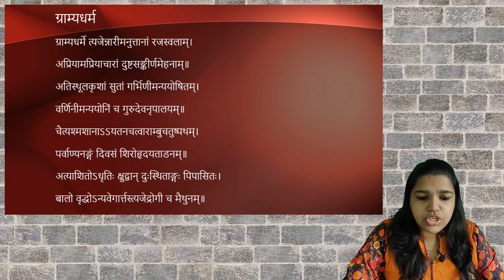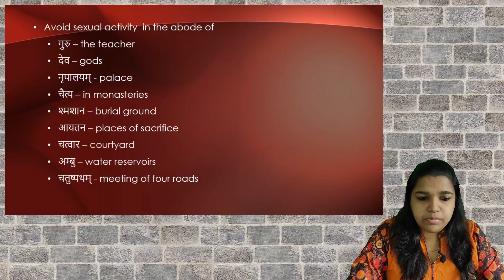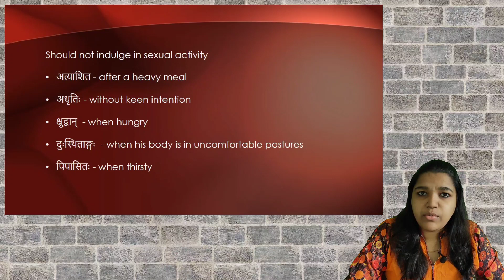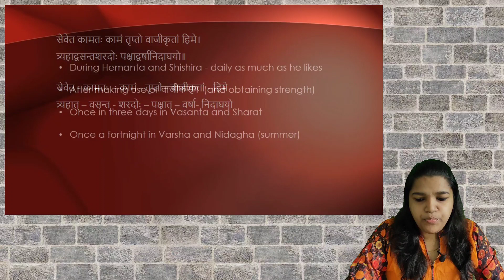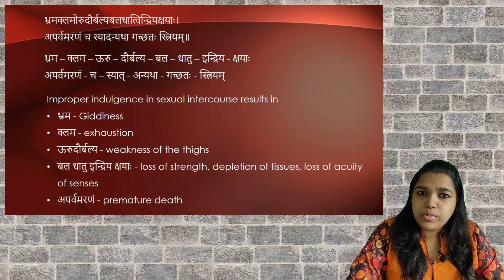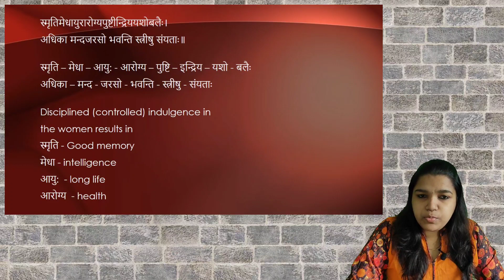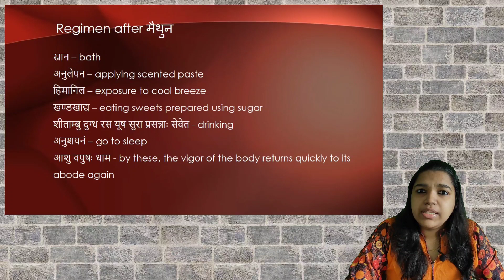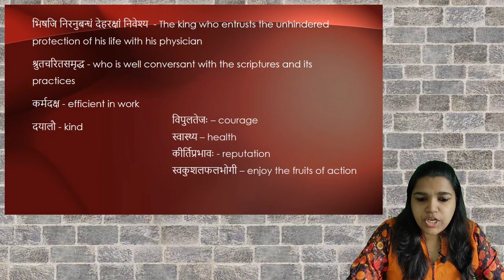Ashtang Hridaya Sutrastana Ch 7 Annarakshadhyaya Pt 6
Ashtanaga Hridaya Sutrastana Chapter 7 Annarakshadyaya Part 6